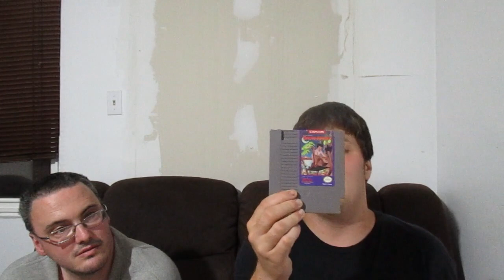top 5 favorites Platformer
psn:naruto_528
wii u:naruto_528